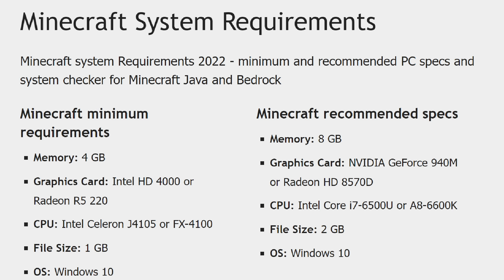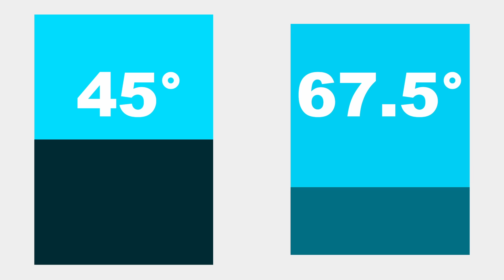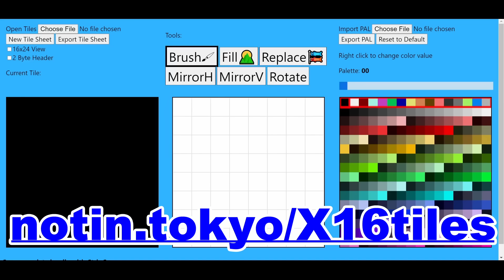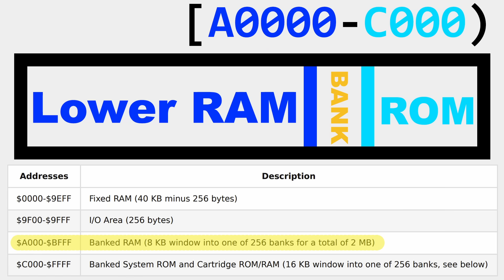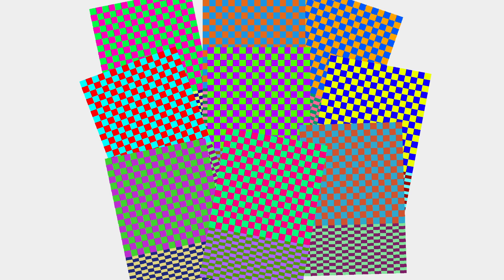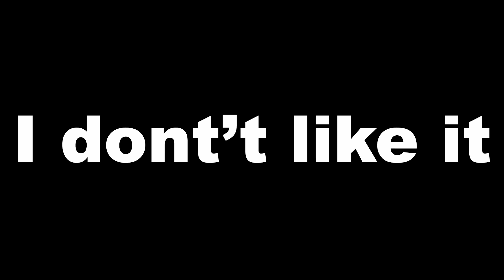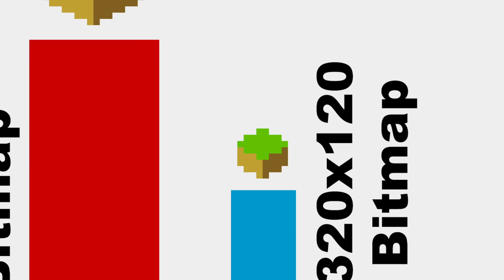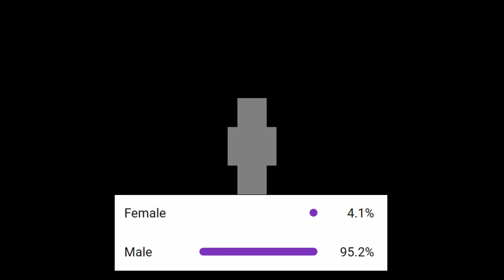Is 8-Bit Minecraft Possible?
What would Minecraft look like if it was programmed for a 1980s 8-Bit computer? To try everything Brilliant has to offer—free—for a full 30 days, .

Using the power of the Commander X16, a newly released 8-Bit computer I've begun the process of building a brand new 8-Bit block game. Through some heavy programming I designed a chunk loading engine in 6502 assembly. But because there weren't any great tile designing tools for the X16, like YYCHR for the NES, I had to make them myself. The links to my tile maker is available below. However, after designing a chunk rending engine with tiles, I realized that it looked terrible. I tore it out and replaced it with a new method of rending using the X16's bitmap mode. Although it uses more video memory, the isometric blocks look much better. And most of the code from my first attempt could be recycled, so nothing ended up being a waste.

Share your ideas and be first in line for the Beta test

Additional Resources:
 X16 4bpp and 8bpp tile and palette editor: